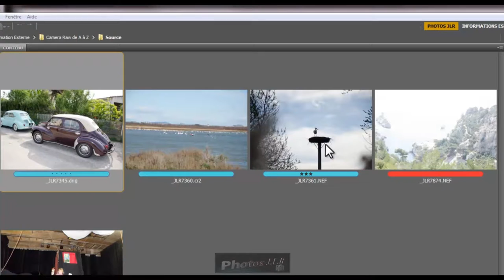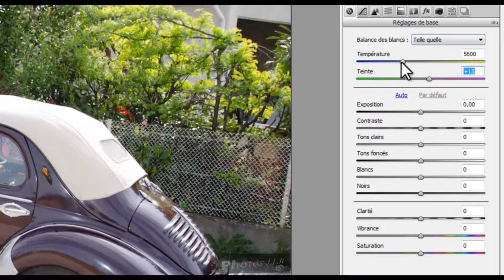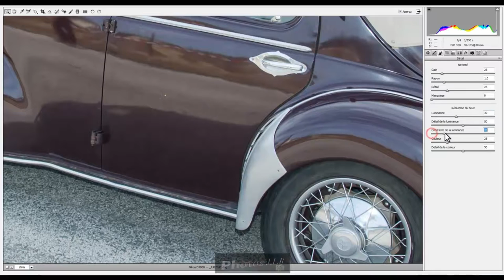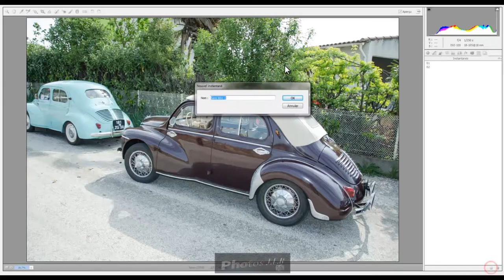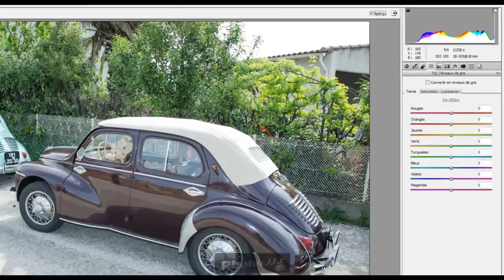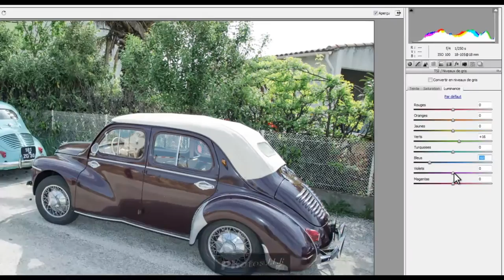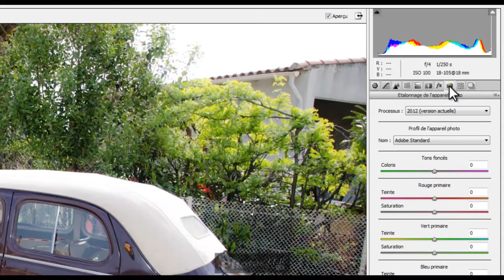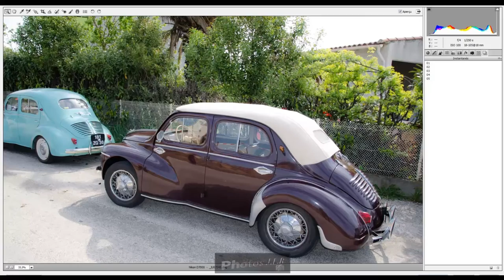Caméra Raw C.S.6 de A à Z - 1 de 6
Avec ce tutoriel de Caméra Raw C.S.6 de A à Z, vous apprendrez simplement toutes les fonctions de ce logiciel.
Adobe Camera Raw, qui permet d’importer et d’améliorer des images brutes, s’est imposé comme un outil incontournable depuis sa première publication en 2003.
Camera Raw est un logiciel fourni en tant que module externe avec Adobe After Effects et Adobe Photoshop. Il étend également les fonctionnalités d’Adobe Bridge.
Camera Raw offre à chacune de ces applications la possibilité d’importer et de traiter des fichiers Raw. Vous pouvez également utiliser ce logiciel pour traiter des images JPEG et TIFF.